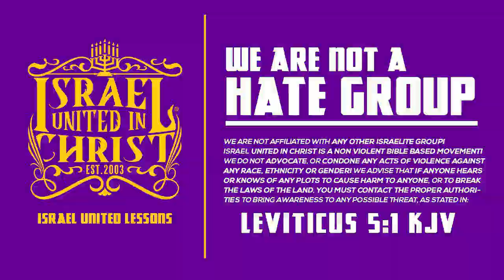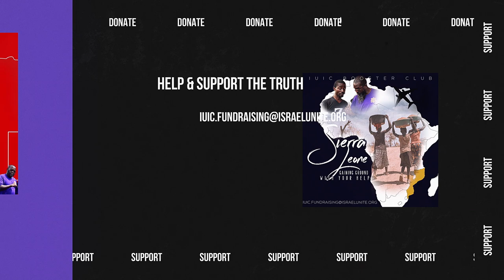IUIC | 15 Minutes with the Captains | White And Ruddy